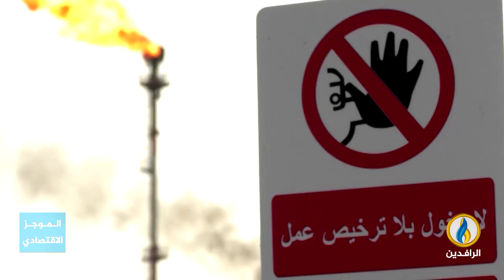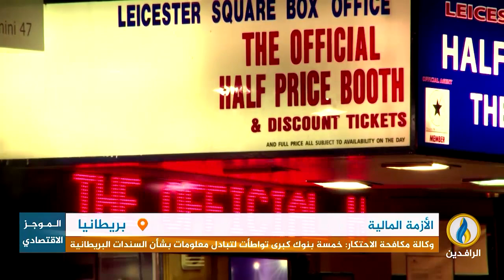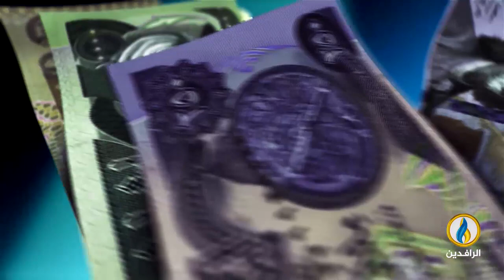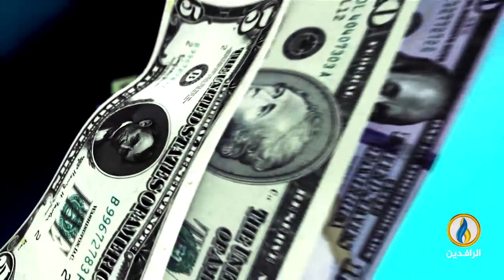أبرز الأخبار الاقتصادية على قناة_الرافدين ليوم الخميس في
تقديم:
فاروق شريف